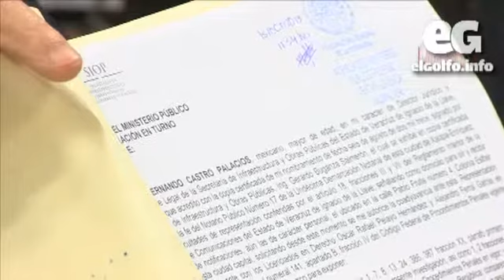No hay sanción para la SIOP por parte del IVAI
La consejera del Instituto de Acceso a la Información Yoli García Álvarez, habló acerca de la solicitud de información por parte de un ciudadano a la Secretaría de Infraestructura y Obras Públicas